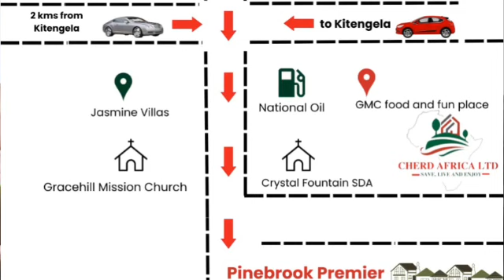Cherd Africa Ltd 11th anniversary.